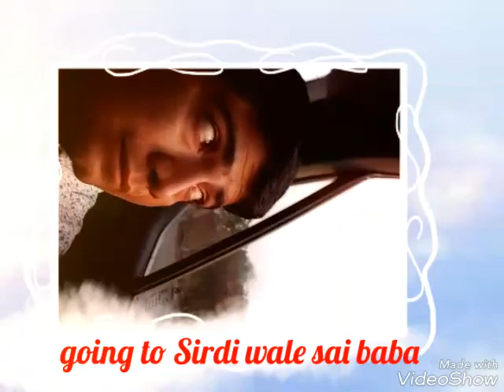Sai ram sai ram.....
Narendra Bishnoi